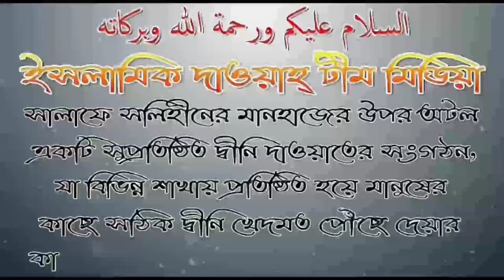টিলা কুলুপ নিয়ে এ কি অজানা কথা শুনালেন জামাল গাজী ইবনে সফিউল্লাহ্?